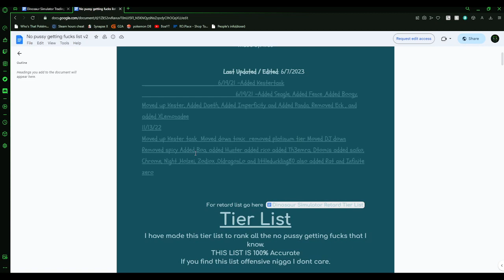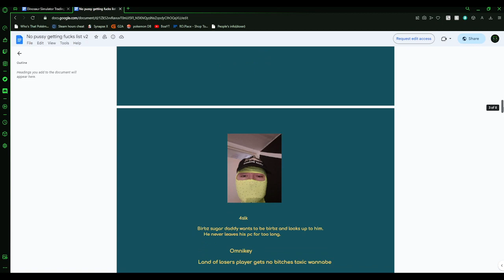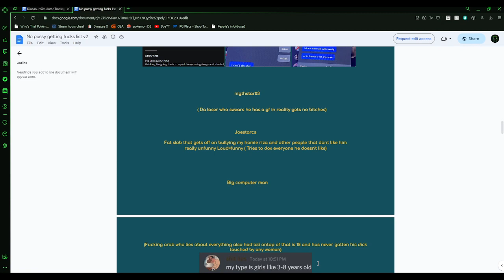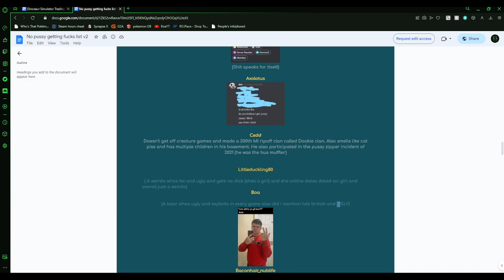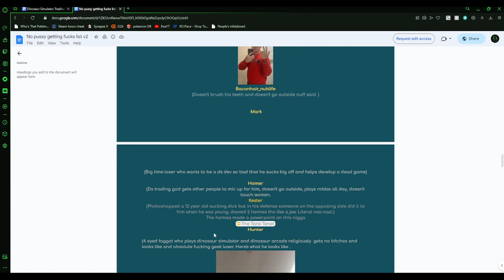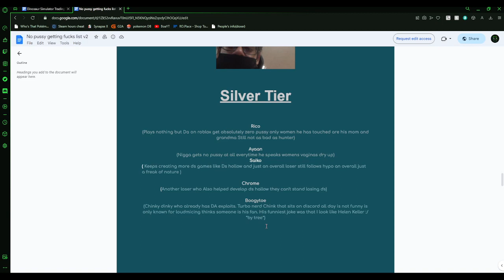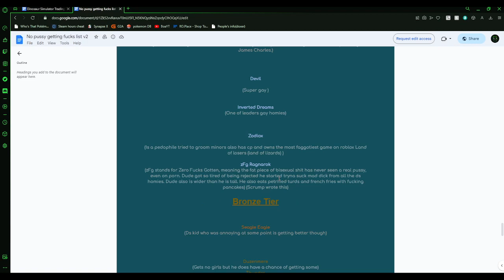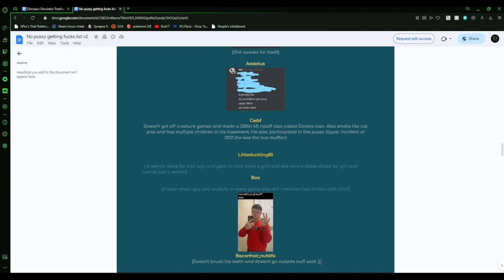Boa Reacts to the maidenless tier list by tree